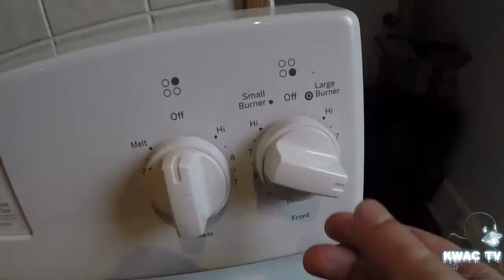Cooking with KylewithaC ~ Rustic Cheese! Music by Scarab CyL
Cyle makes his favorite snacking cheese in this Eps of Cooking with KylewithaC!
Kaizen ~ Light the Beacons 2017 written in 2004)
And
KWAC TV
Mykola Leontovich ~ Carol of the Bells (original score)
Heinz Vinegar, Hood Milk, Morton Salt
Premiere Pro
MMM